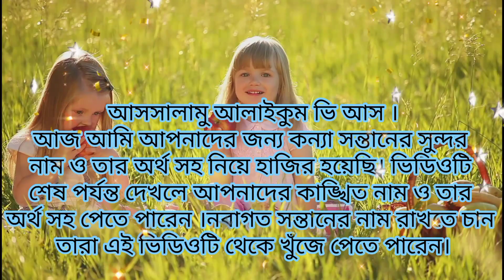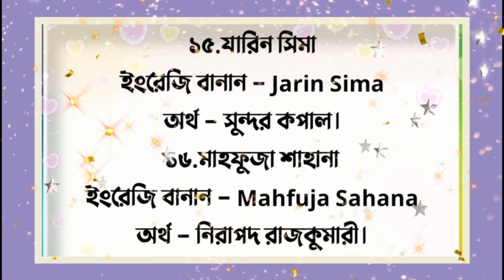ইসলামী মেয়ে শিশুর নতুন নাম অর্থসহ আনকমন নাম 2021 সালের সেরা নাম